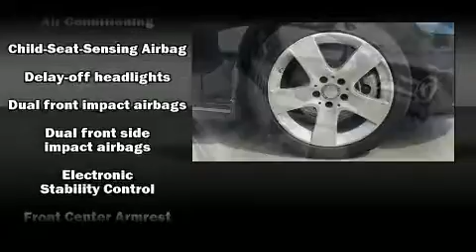2014 Mercedes-Benz CLA 250 CLA250 in Baltimore, MD 21228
Mercedes-Benz of Catonsville
6631 Baltimore National Pike

Here's a great deal on a 2014 Mercedes-Benz CLA-Class. With just over 15,000 miles on the odometer, this car expresses top-tier capabilities, proving the automaker's commitment to quality, safety and comfort! Mercedes-Benz made sure to keep road-handling and sportiness at the top of it's priority list. The aerodynamic exterior design both looks good and enhances fuel economy, providing a smooth and predictable driving experience. Well tuned suspension and stability control deliver a spirited, yet composed, ride and drive A turbocharger is also included as an economical means of increasing performance. Mercedes-Benz prioritized handling and performance with features such as: front and rear reading lights, a tachometer, a power seat, air conditioning, telescoping steering wheel, cruise control, and much more. Mercedes-Benz ensures the safety and security of its passengers with equipment such as: head curtain airbags, front SIDE impact airbags, traction control, brake assist, a security system, an emergency communication system, and 4 wheel disc brakes with ABS. You'll never lose visibility with rain sensing wipers, which activate automatically when the drops start to fall. A Carfax history report provides you peace of mind by detailing information related to past owners and service records. Our team is professional, and we offer a no-pressure environment. We'd be happy to answer any questions that you may have. Come on in and take a test drive!